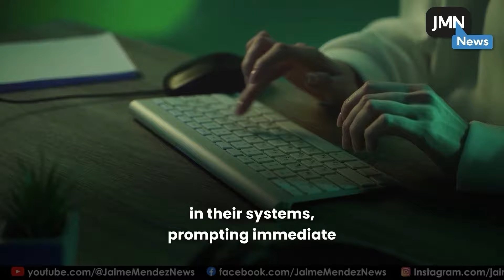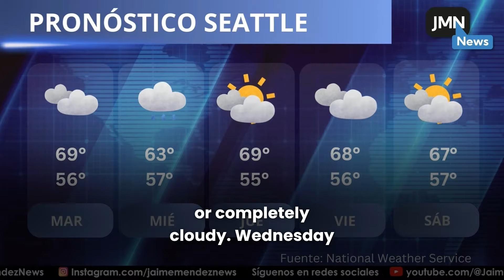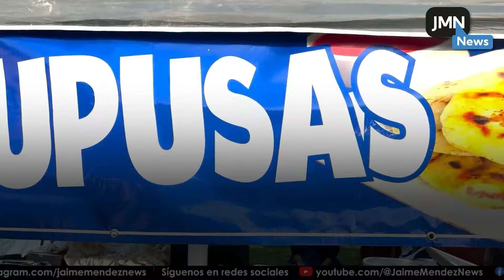News September 9